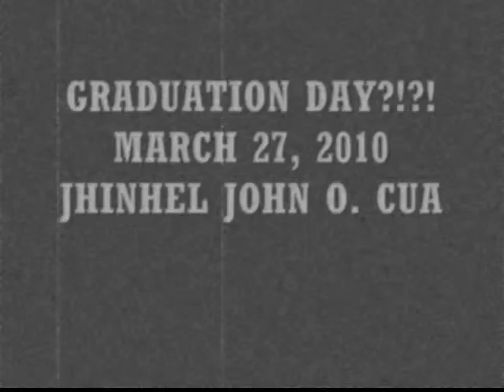jhinhelgrad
graduation day of my beybi.,. jhinhel john oller cua.,. march 27, 2010.,. congratulations, i am very proud of you.,. i love you so much, beybicopcop.,. kaya naten toh.,. mmmwwuuuaahhh.,.